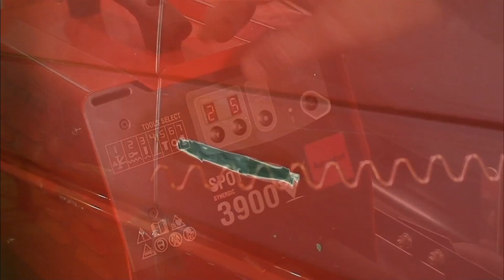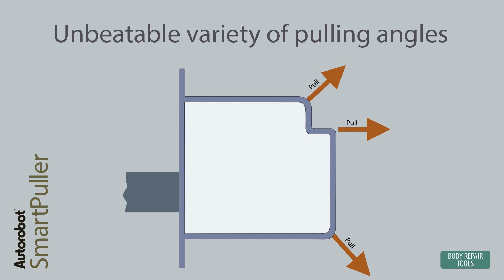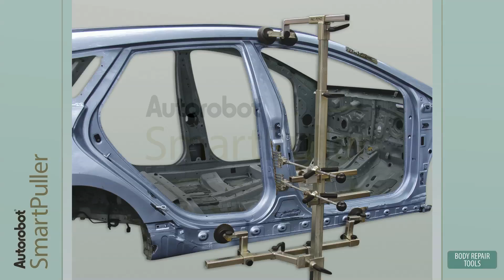Easy and Multifunctional dent pulling - Dent repair processes by Autorobot® SmartPuller (3 min)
SmartPuller dent pulling device makes the straightening of vehicle panels and box structures faster and more economical. SmartPuller is easy and quick to use and it enables the dent pulling of almost any area throughout the vehicle body in all needed directions. Patented/pat. pending in many countries.